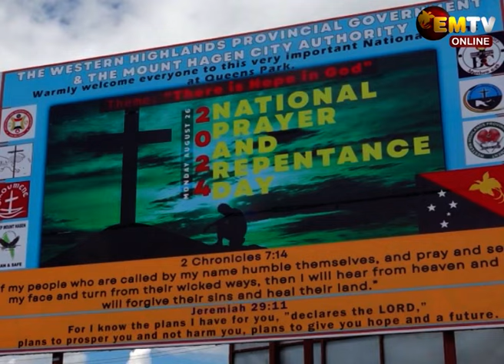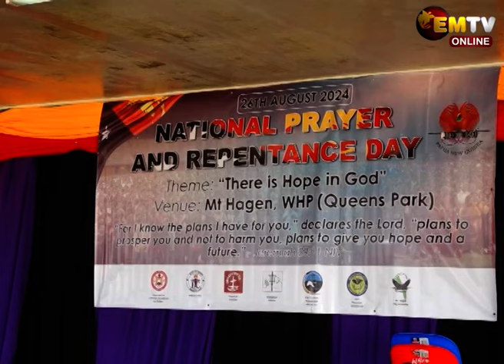REPENTANCE DAY PREPARATION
Western Highlands Province Executive Manager for Youth and Religion Joshua Levi revealed that the Provincial government and the people stand ready to host the National Prayer and Repentance Day.

The Province is currently preparing for this very important event that will take place on Monday the 26th of this Month.